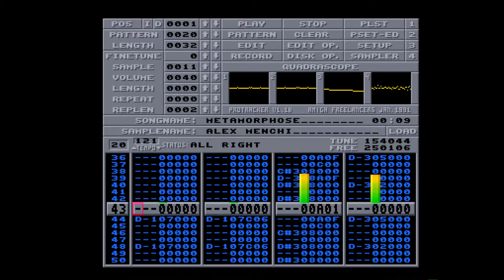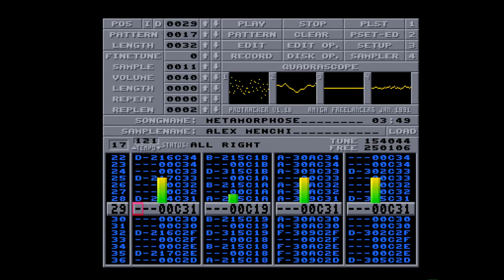Amiga 500 - Alex Menchi - Metamorphose (Light Mix)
Metamorphose (Light Mix) By Alex Menchi
Protracker Module